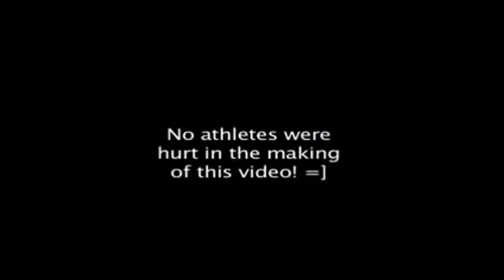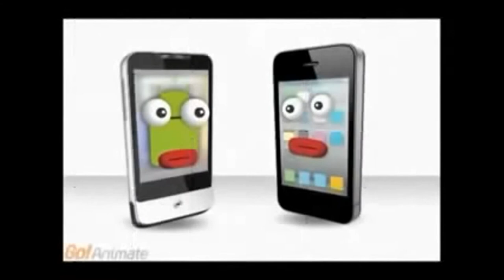Funny Sport Fails Compilation 2014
month : january february march april may june july august september october november december
year2014 . david luiz, david luiz funny, david luiz chelsea, david luiz interview, david luiz 2013, david luiz best defender, david luiz rafael red card, david luiz goal vs fulham, david luiz save vs spain, wetalkfootball, jose mourinho, zlatan ibrahimovic funny moments, mario balotelli funny, funny football 2013, funny football moments, football fights 2013, mesut ozil arsenal, football funny, we talk football, david luiz dancing, david luiz, chelsea fc best moments, chelsea fc best moments, arsenal funny moments, david luiz sideshow bob, Cristiano Ronaldo fuuny player football, funny football, Funny Football Moments 2013 Funny Football Moments 2013, Funny Football Moments 2014 Funny Football Moments 2014, Funny Football Moments 2014 Funny Football Moments 2014, Funny Football Moments 2014 Funny Football Moments 2014, Many Funny Moments By Real Madrid. Funny Football moments 2013 HD, comedy football 2013, comedy football 2014, Funny Football Fans Soccer Fans Funny Pranks Videos, Football Fails & Funny Moments 2013 HD, Football Fails & Funny Moments 2014 HD, Funny Football and Soccer Moments ( Hits, Fails, Tricks, Goals, Highlights ), Comedy Football ● Football Funny Moments 2013 ● HD ● Part II, Best Funny Football Soccer Fails Compilation HD 2013, Craziest and funniest football moments, 2014 amateur football funny mistakes, 2014 amateur football funny mistakes, 2014 amateur football funny mistakes